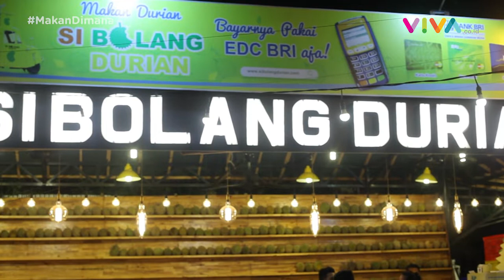Yum! 3 Tempat Rekomendasi Kulineran di Kota Medan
VIVA - Sebagai kota terbesar di Sumatera, Medan tak hanya kaya akan objek wisata mengagumkan. Kamu juga akan dimanjakan beragam kuliner nikmat dengan rasa spesial. Berbagai aneka hidangan tersaji di kota ini dari mulai khas hidangan laut, buah, sup hingga soto. VIVA.co.id punya rekomendasi tempat makan yang wajib kamu singgahi bila datang ke kota Medan, apa saja? Tonton selengkapnya!